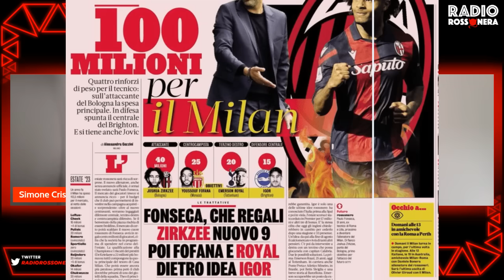100 MILIONI PER IL MERCATO DEL MILAN | Mattino Milan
Continuano le voci di un possibile budget a tre cifre per il prossimo calciomercato del milan . Voi chi comprereste? Su che profili andreste? Quali nomi vorreste per i rossoneri ?